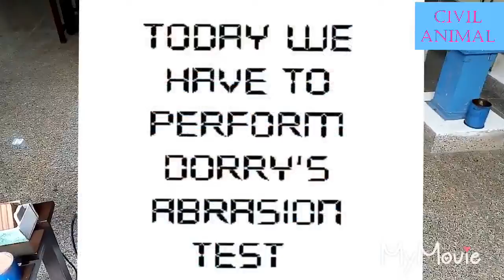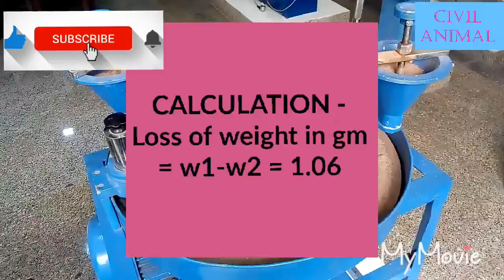Dorry's Abrasion Test | Transportation Engg. | CIVIL ANIMAL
Hello everyone,
Here  is another video with TE Lab  Practical.
Dorry abrasion test is use to find out the hardness of aggregate.i.e. Resistance against  wear and Hardness.
Result of this test is not more than 40%.
Less than 40% is good for Transportation Engg. Work.
And comment your views for this below .